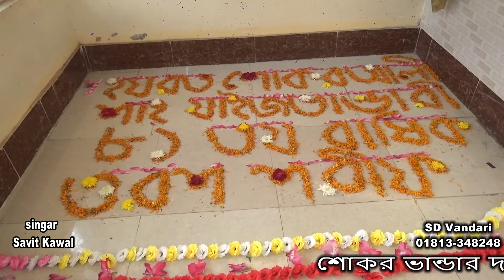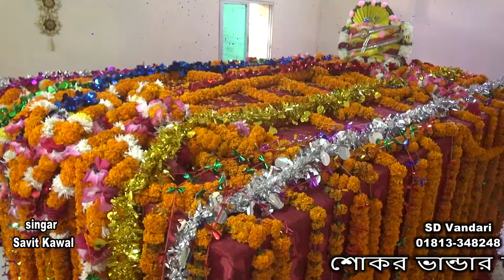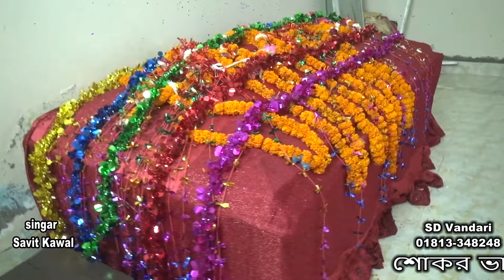আমার প্রাণে খোঁজে মাইজভাণ্ডার মঈনউদ্দীন সাবিদ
নতুন ভান্ডারী গান 2023
ভান্ডারী গান চট্টগ্রাম
bhandari kavvali